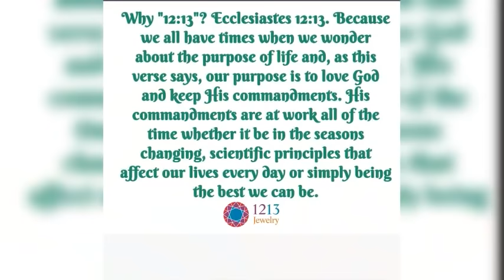Neville Goddard | It Will Harden Into Fact This Way (Listen Everyday)